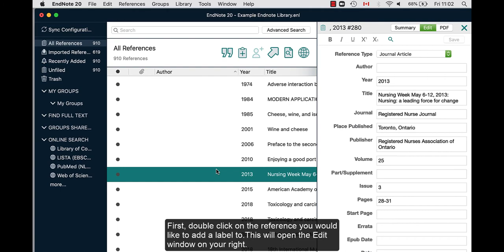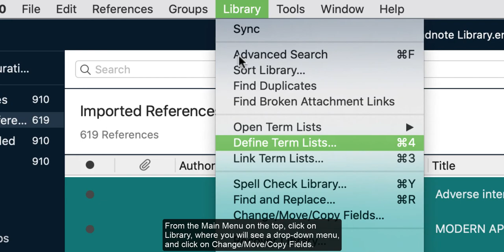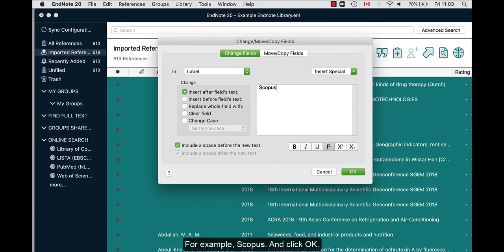EndNote 7: Adding labels to references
In this video, we cover how to add labels to your references. Labels allow you tag references so that you can easily identify them later. One common reason for using labels is to indicate which database each reference in your library was retrieved from, which is especially useful when working on knowledge synthesis projects.